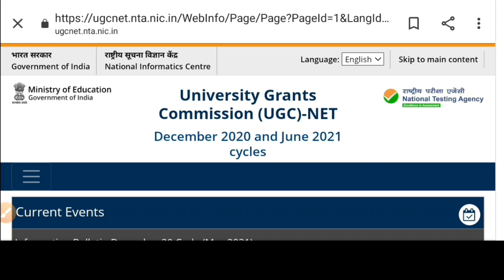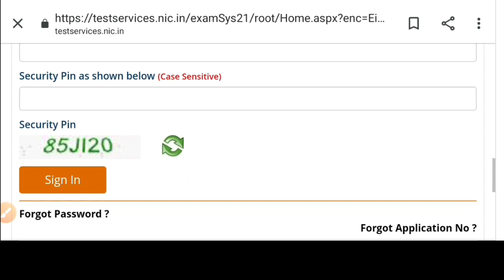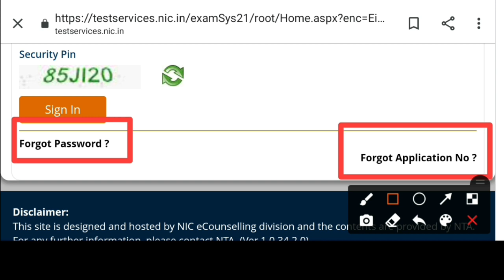Can student change Exam centre ugc net 2021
INSTAMOJO LINK
PAPER 1 ENGLISH MEDIUM

Teaching aptitude,
Research aptitude,